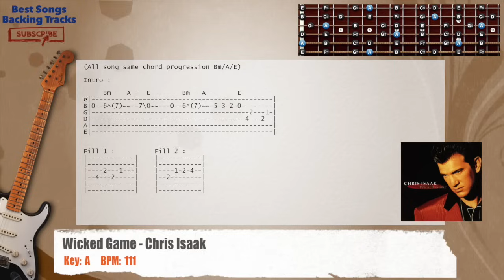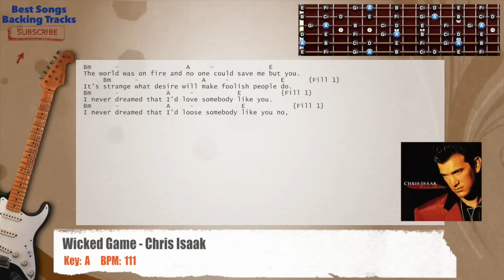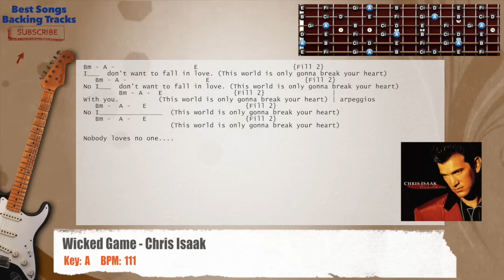🎸 Wicked Game - Chris Isaak Guitar Backing Track with chords and lyrics